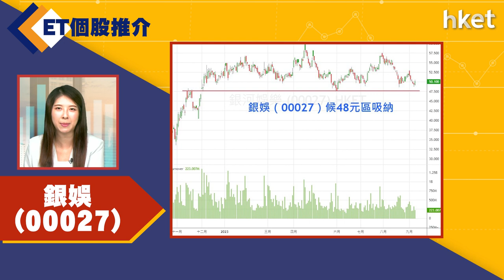【ET個股推介】銀娛（00027）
今日ET個股推介－銀娛（00027）